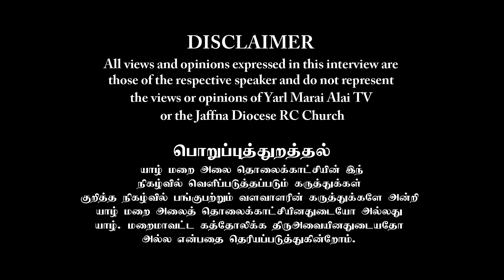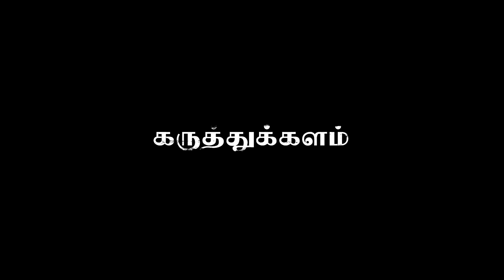KARUTHTHUKALAM கருத்துக்களம் : கலைத்துறை அனுபவங்கள்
அலெக்ஸ் அமலரட்ணம்
அருளானந்தம் அன்ரனிதாஸ்
தயாரிப்பு